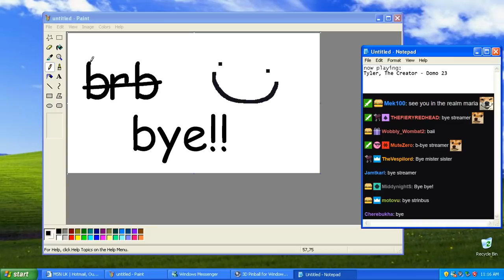A Dallas In Time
He's got more banks to rob
Streamed:  May 31st, 2019
Titled:i put the brains and the brawn together... and now look at me